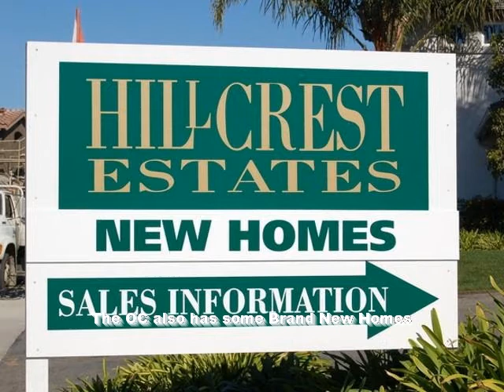25950 Acero Pkwy Suite 100 Mission Viejo, CA 92691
Provided By: Doug Ward, Regency Real Estate Brokers Full Tour Available